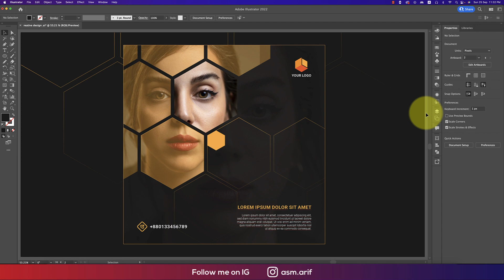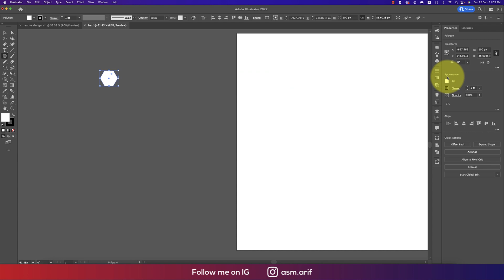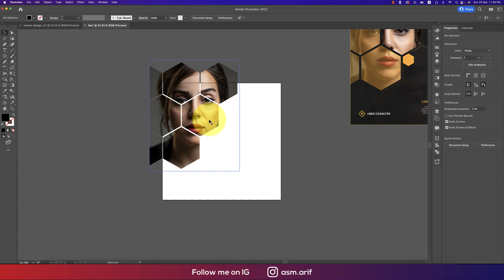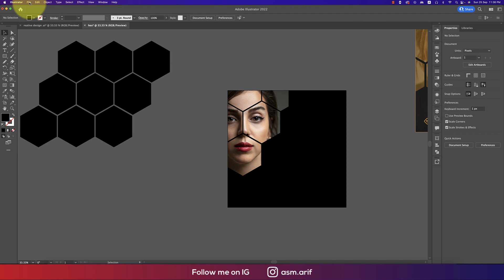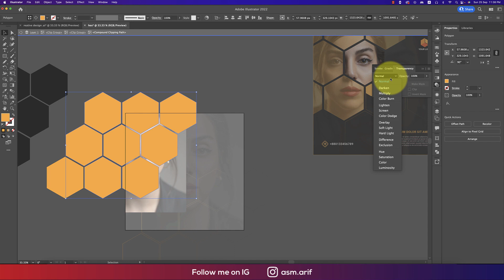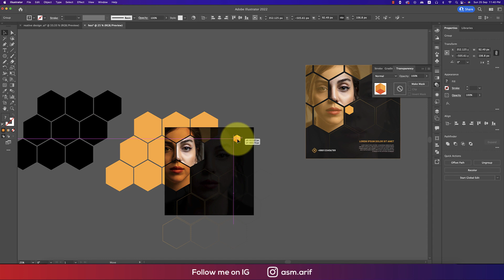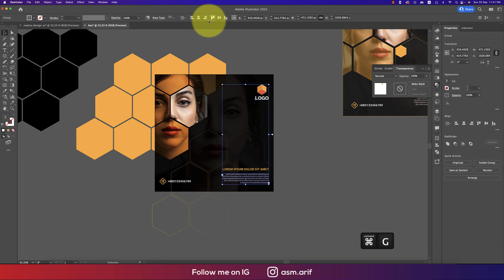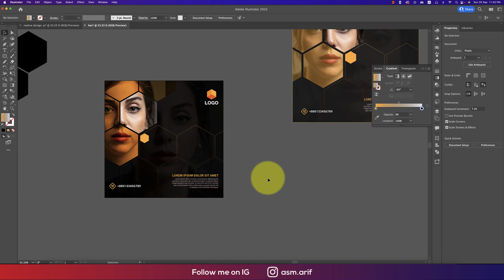Social Media Creative Post Design- Adobe Illustrator cc 2022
Font 🔻
ROBOTO